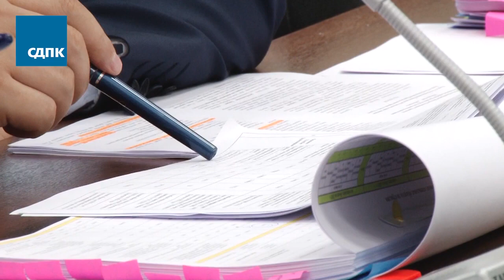Төрөбай Зулпукаров: Мамлекет, Бишкек - Кара-Балта жолунун 1 километрине 120 млн. сом жумшоодо